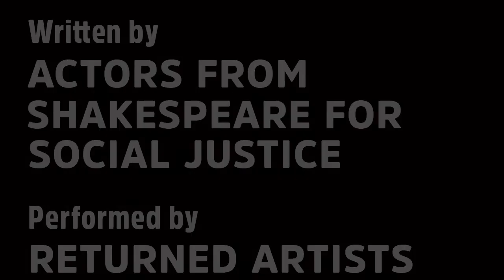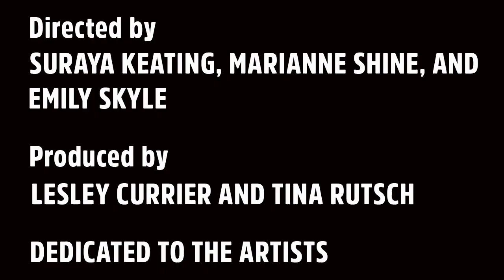Webinar: Creative Writing from Inside, with Discussion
Actors who have survived incarceration giving dramatic readings of poems and letters we received from people who were enduring incarceration during the pandemic. Following the performances, there was a discussion with Returned Citizens Theatre Troupe actors Carlos Meza and Tony Cyprien.